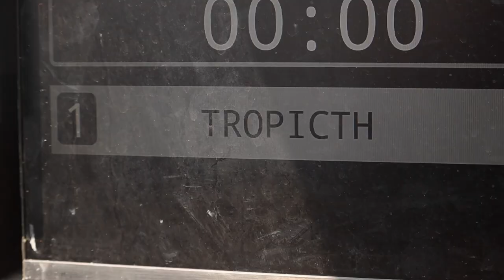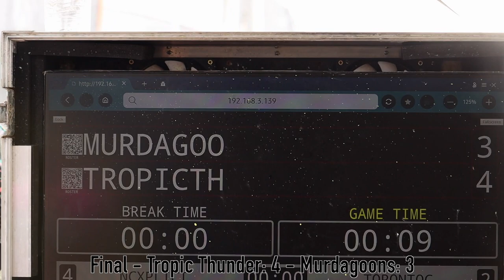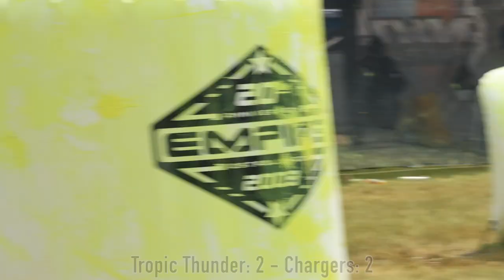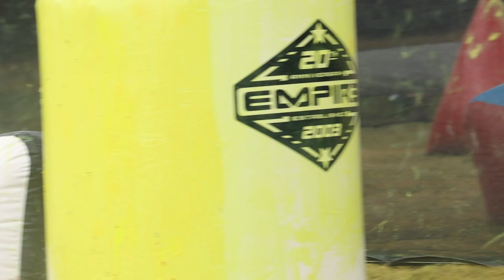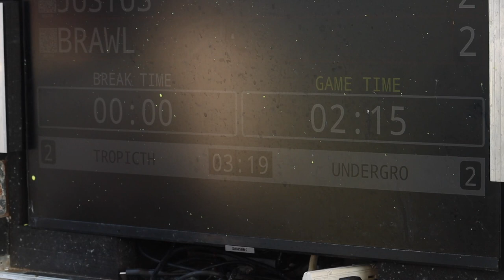Tropic Thunder - NXL Mid Atlantic Major - Raw Paintball Footage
Raw Footage of the Tropic Thunder D3 team at the NXL Mid Atlantic Major

--- Date ---
- June 16th-18th

--- Location ---
- Royersford, PA

Camera Setup
- Canon Rebel T7I
- 18-55mm IS II
- 55-250mm IS II
- 55-250mm IS STM

--- Shot and Edited by James Dee ---